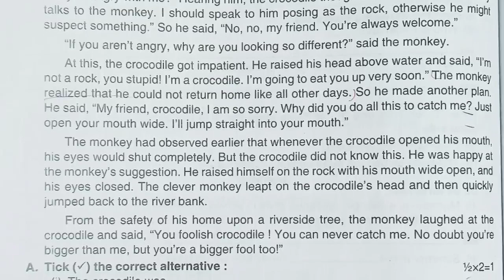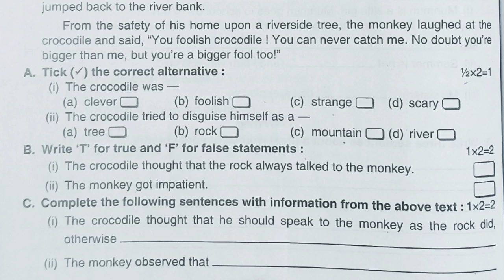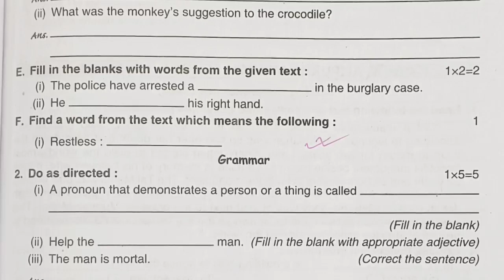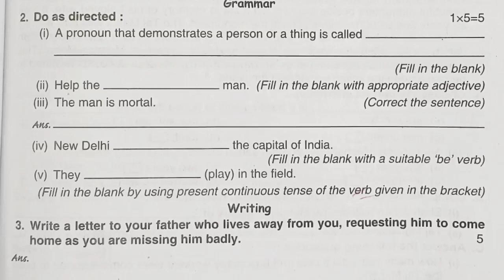Second Summative Evaluation 2nd unit test class 5 English Ray & Martin Question and Answer 2024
In this video you can know about 2nd unit test question answer ray & Martin English question bank.